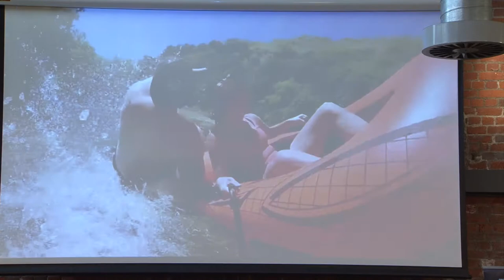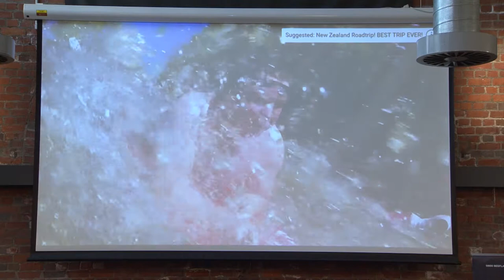Dr Richard Muirhead - Sh*t: What's Happening?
Watch the presentation by Dr Richard Muirhead from AgResearch at Beef + Lamb New Zealand's Environment Conference 2017.